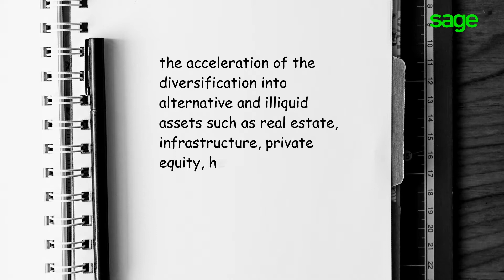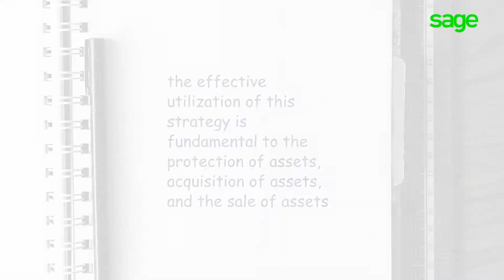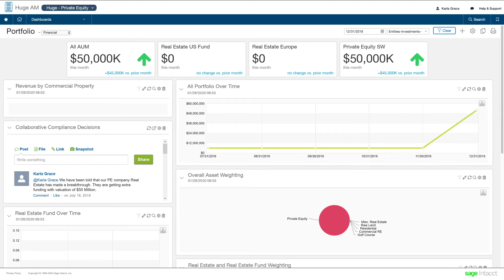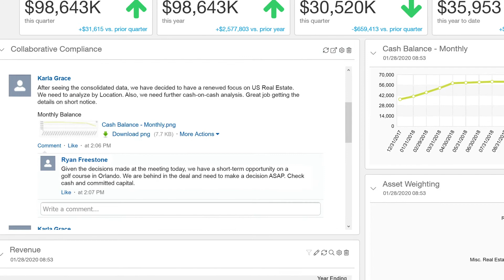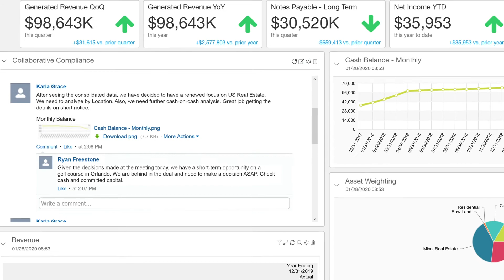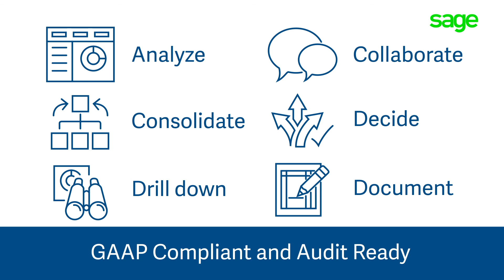Sage Intacct for Single Family Office Wealth and Asset Management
Sage Intacct puts you in control with automated processes, fast and accurate AUM consolidations, and effortless reporting across multiple entities, assets, and currencies.